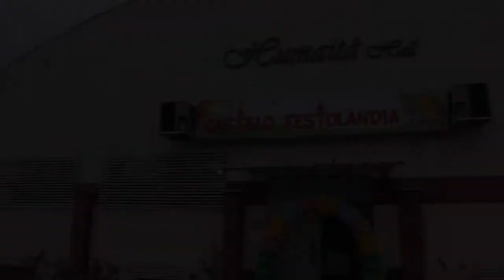Gabriela 3 anos - Teaser